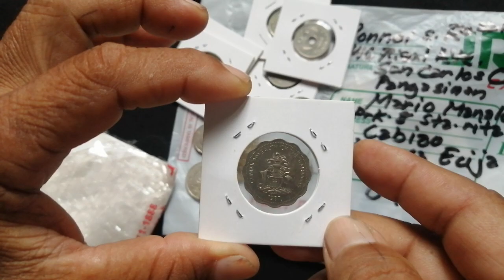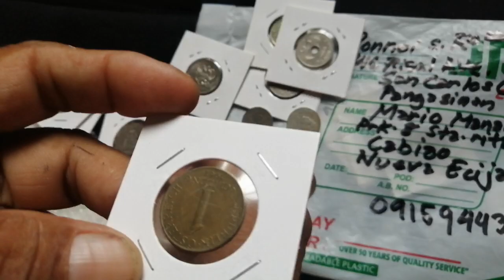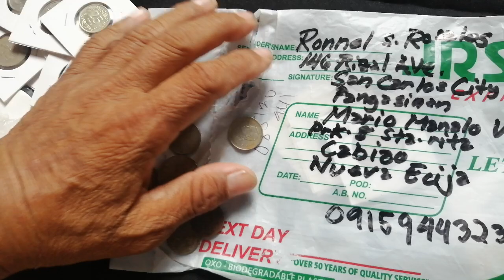UNBOXING NEW COINS FROM RONNEL S. ROSALES